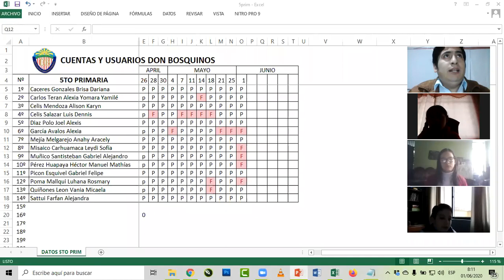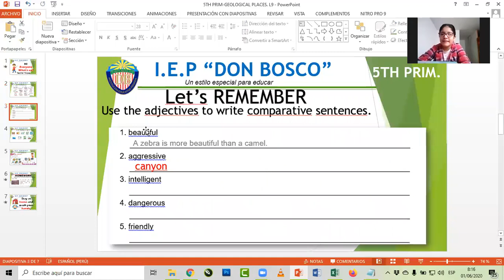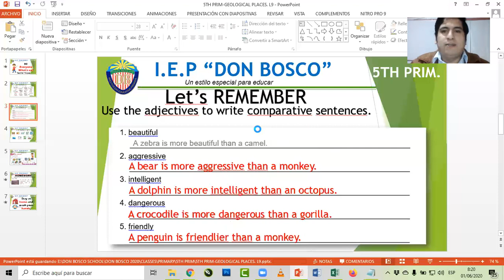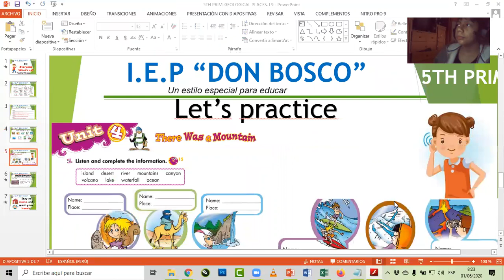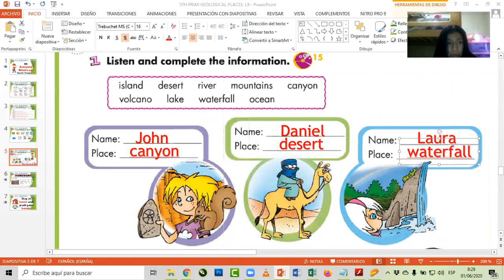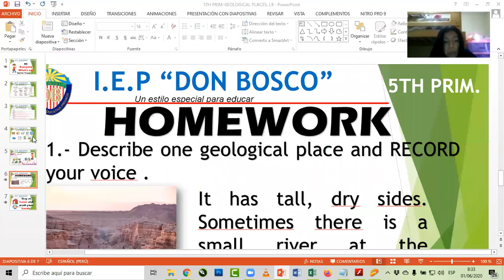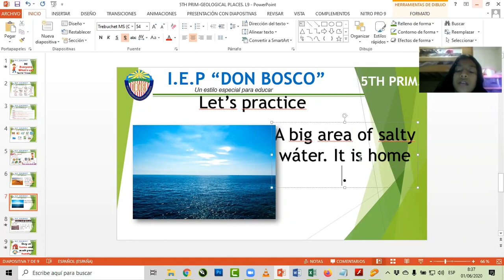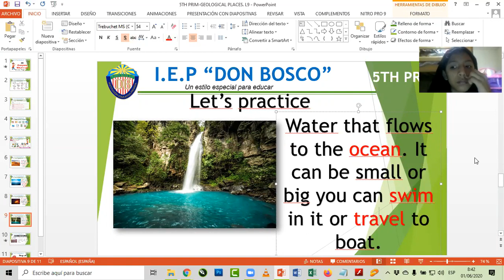GEOLOGICAL PLACES 5TH PRIMARY